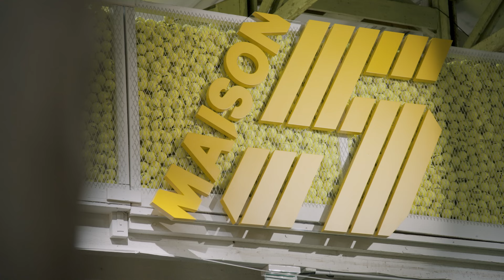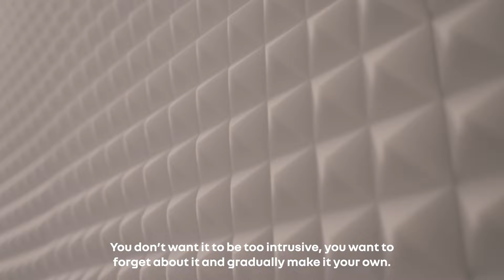Design Talks: Sound Design, bringing emotion to function | Renault Group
Musician Jean-Michel Jarre and Renault brand head designer Gilles Vidal discuss sound design as a vector of emotion around the new Renault 5 E-Tech electric.